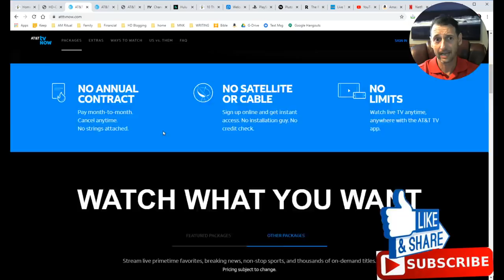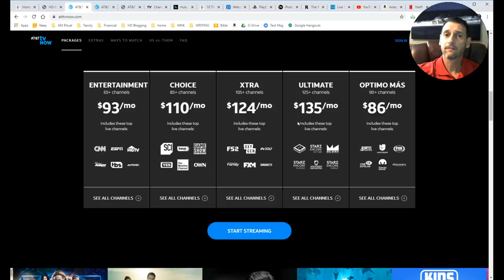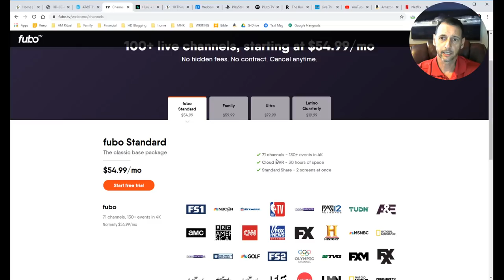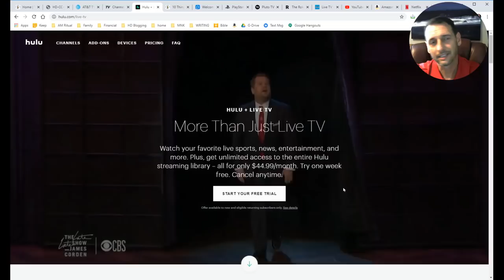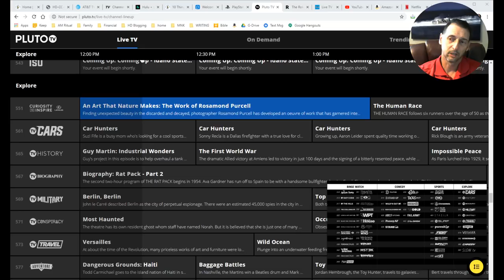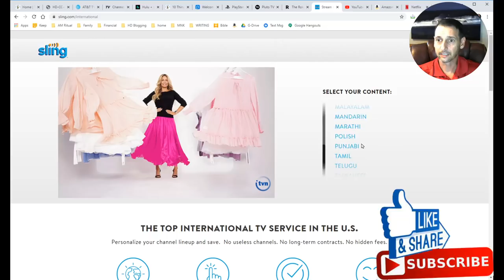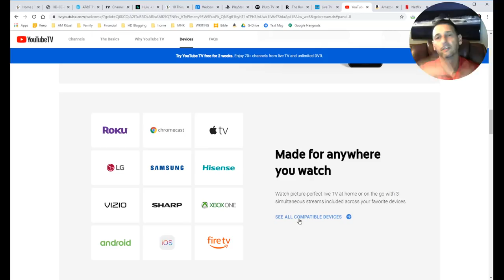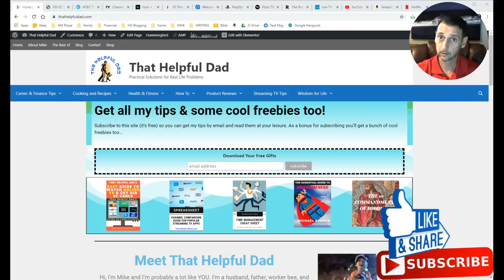Best Live TV Streaming Sling, Hulu, YouTube TV, ATT TV Now, Fubo, Philo, Pluto - WHO WINS?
We compare AT&T TV Now, Fubo TV, Hulu with Live TV, Philo TV, Pluto TV, Sling TV, YouTube TV, Amazon, & Netflix.

Table of contents:
01:00 Website link for in-depth reviews of individual streaming apps: ThatHelpfulDad.com
02:00 Article: Step-by-Step Guide to Watching TV Online WITHOUT Cable
02:40 AT&T Now Review
07:30 FuboTV Review
10:30 Hulu with Live TV Review
13:11 Article: 10 Questions to Ask BEFORE You Cut The Cord
14:14 Philo TV Review
15:00 PlayStation Vue Eulogy
15:50 Pluto TV Review
18:09 Roku Channel Review
19:04 Sling TV Review
23:30 YouTube TV Review
26:15 Amazon Prime Video CHANNELS
27:30 Netflix Review

Video Description:
Want to ditch cable tv and watch tv online? This vid will help you. We'll compare all the major streaming tv providers and talk about questions like - What channel packages are available, is there a DVR, do they offer a Free Trial, how many streams can you watch at once, do they have local news and sports, can you add on premium channels like HBO, Showtime, etc, what about International programming? We talk about all this and more!

Hi, I’m Mike and I’m probably a lot like YOU. I’m a husband, father, worker bee, and friend. I enjoy writing, cooking, fitness, meditation, self-improvement, and striving to live a “Legacy Life.” My goal is to help YOU live a better life by sharing practical tips, life lessons, honest product reviews, and action-oriented wisdom that you can use today to live your best life NOW. No BS, just real-world solutions that I can personally verify work.

All visitors can get a FREE 35+ page Step-by-Step Guide on How to Watch TV Online and get rid of your high cable tv bills.